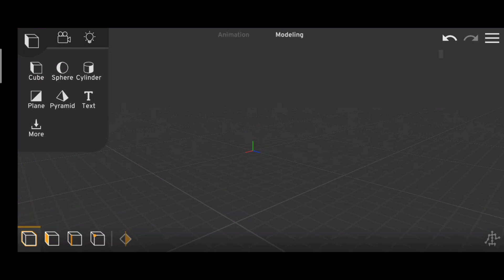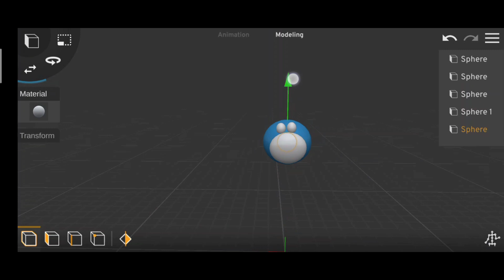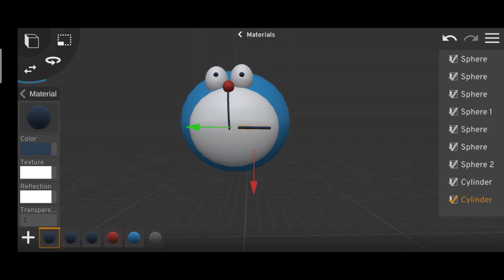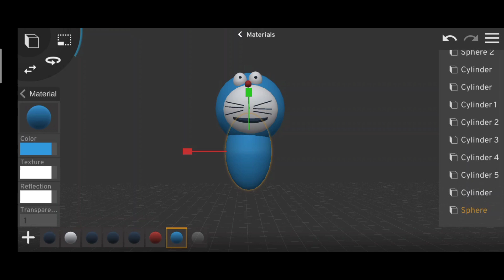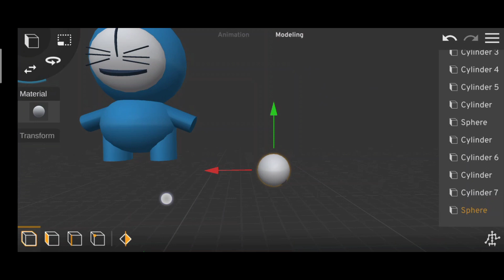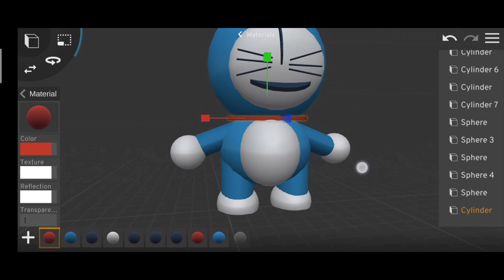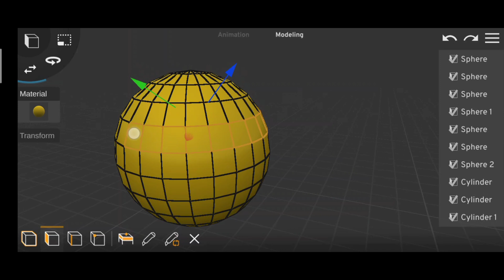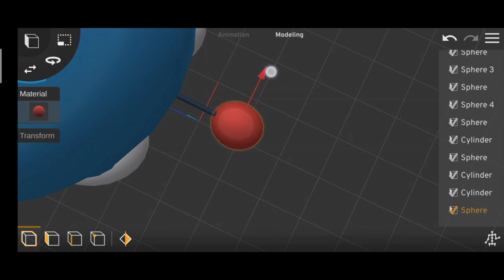Doraemon 3d Modeling || Doraemon Kase banaein ||Prisma 3d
Hello guys today's video made on this topic  Doraemon 3d Modeling || Doraemon Kase banaein  ||Prisma 3d doraemon ih cartoon crecter i make a complet model in prisma 3d
Software use in mobile
                                          Prisma 3D Madling apk
Hello
            Guys My name is Waqar.and you are waching Waqar 3d channal.
in this channal we will tell you 3d madling in regards to.and you will be shown making different things.in 3d.
 3D Madeling
                        softwere use prisma 3d  in moble works